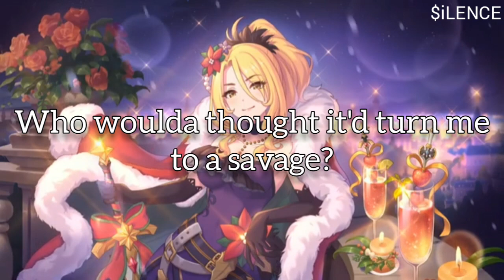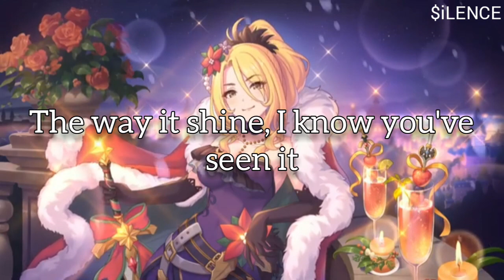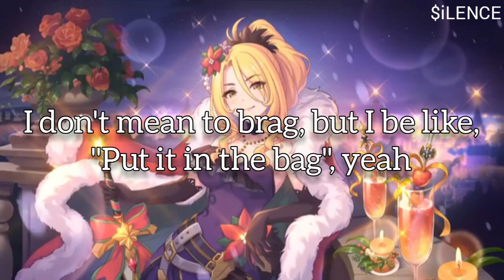Ariana Grande - 7 rings (Lyrics)